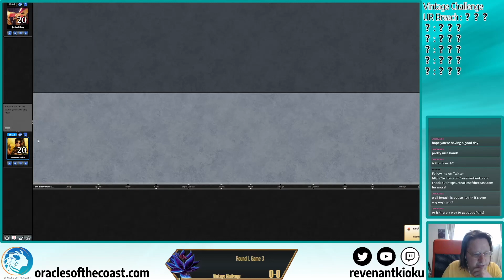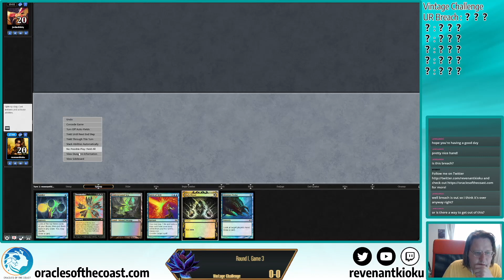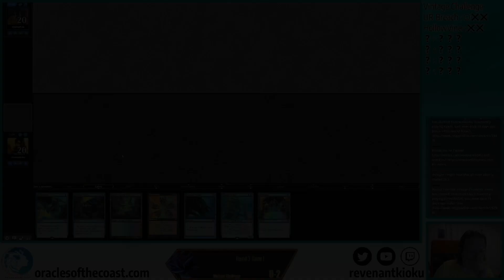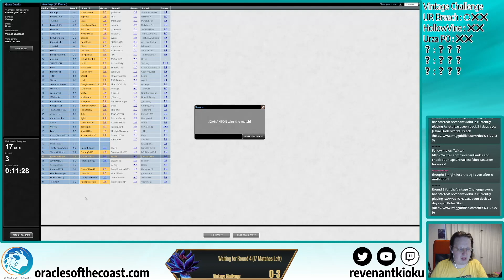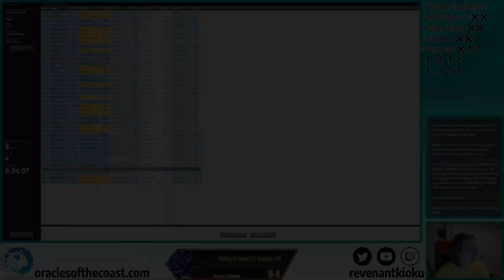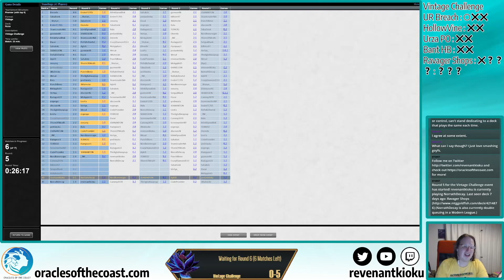Vintage Challenge 2021/08/15 - Doomsday